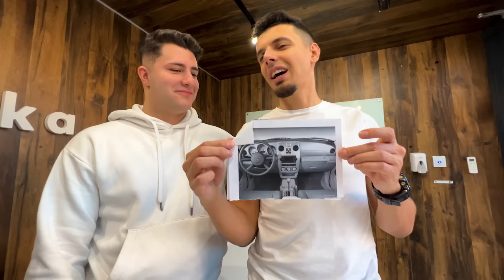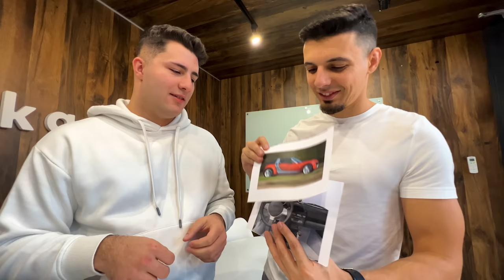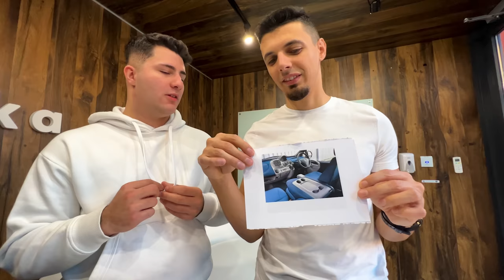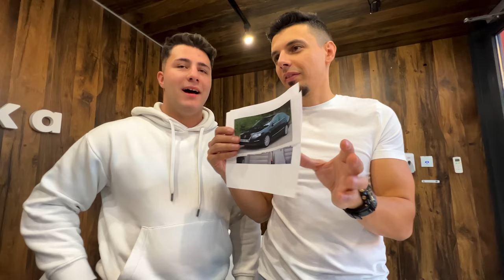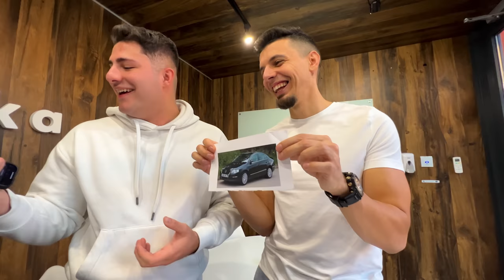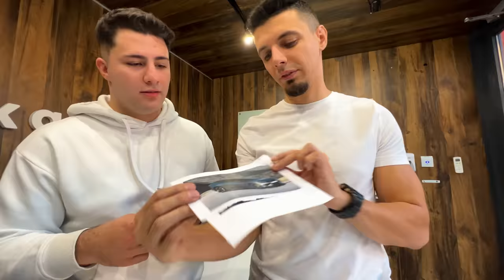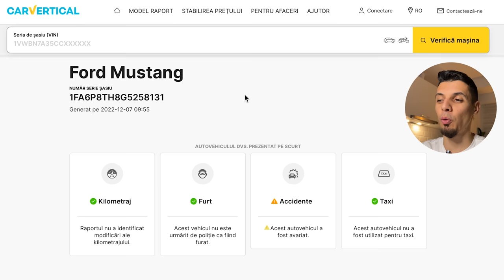PASSAT-UL ESTE GROAZNIC! - Garajul Lui Andu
Astăzi vin spre voi cu primul episod din noua seria denumită "Garajul meu" ce il are, ca prim invitat, pe @thatandu aka. O guriță mică. In clip am discutat despre 11 mașini dintre care Andu și-a ales 5 pe care ar dori să le aibă in garajul lui. Printre acestea se numără: Chrysler PT Cruiser, Honda Civic Typer R FN2, Smart Roadster Coupe, Toyota Prius, Volkswagen Passat, BMW E60, Hummer H2, Fiat Multipla, SsangYong Rodius și multe altele care sunt sigur că te vor impresiona plăcut.

Cu respect,
Mihai Beldie